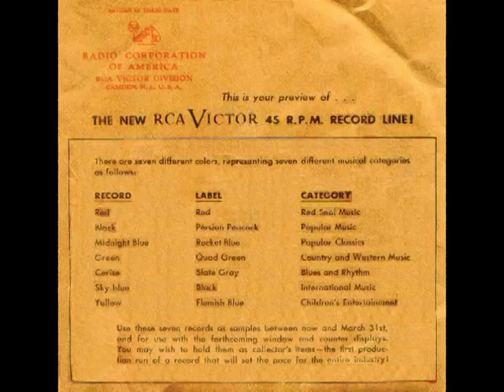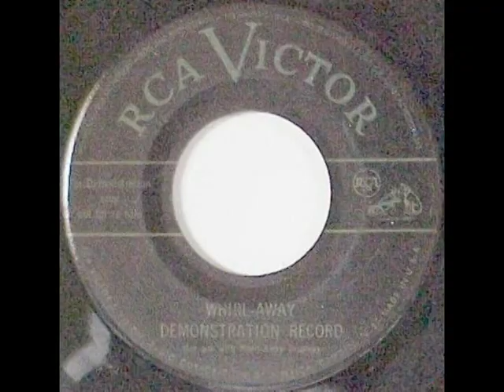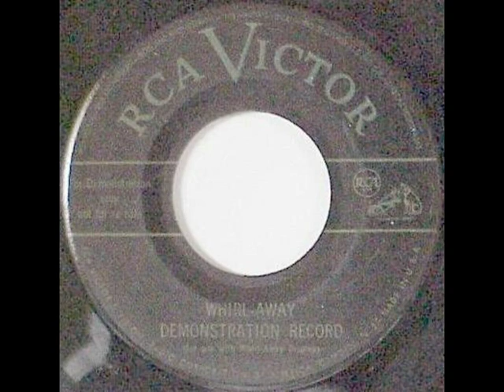RCA Victor's 1949 Preview of the World's First 45 rpm Records!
Once RCA Victor introduced the first 45 rpm phonographs, they knew the importance of having not just one 45 rpm record available, but a selection of different artists and styles from which buyers could choose.

Thus, in February 1949, they mixed a little of everything in with the very first batch of 45s shipped to record stores. They arrived in a custom envelope labeled: This Is Your Preview of the New RCA Victor 45 R.P.M. RECORD LINE!

Inside are seven singles, each of which is made using a different color plastic — each color representing seven different musical styles.

The colors and the records are: cerise, or cherry red, for Blues & Rhythm (That's All Right, Big Boy Crudup, 50-0000); green for Country & Western (Spanish Fandango, Spade Cooley, 48-0027); sky-blue for International (A Klein Melamedl, Saul Meisels, 51-0000); midnight blue for Popular Classics (The French Marching Song, Al Goodman & His Orchestra, 52-0006); and black for Popular (Because, Dick Leibert, 47-2857).

The remaining two in the series are: red for Red Seal Classical and yellow for Children's Entertainment. Unfortunately, we have yet to learn the artists and titles of this pair of discs.

As the music industry's very first 45s, the preview envelope suggests: Use these seven records as samples between now and March 31st (1949), and for use with the forthcoming window and counter displays.

The copy writers then wisely and amazingly foretell: You may wish to hold them as collector's items — the first production run of a record that will set the pace for the entire industry!

Made specifically for in-store use, and not broadcasters, this Whirl-Away Demonstration Record played over and over, calling attention to the colorful display.

Now everyone can hear music history being made.

Especially comforting is knowing they were all "recorded in the quality zone."